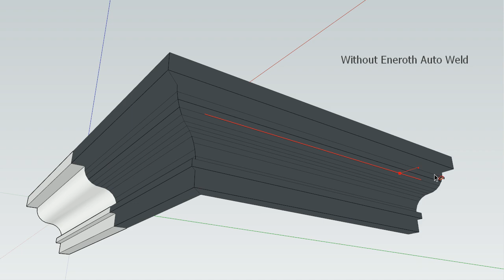Eneroth Auto Weld for SketchUp: Follow Me